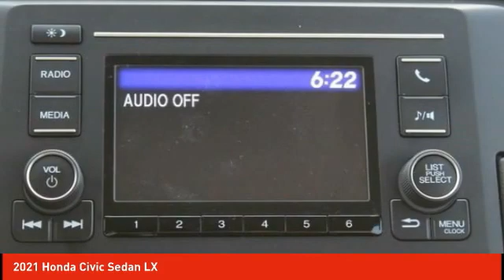2021 Honda Civic Sedan Schlossmann Honda City Inventory 11512